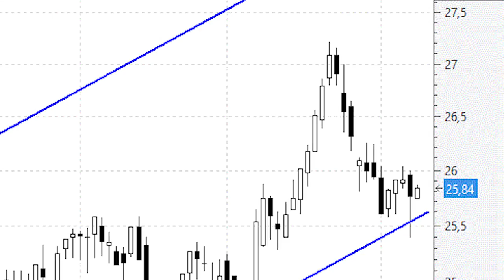Enagás: presenta una óptima ecuación rentabilidad-riesgo